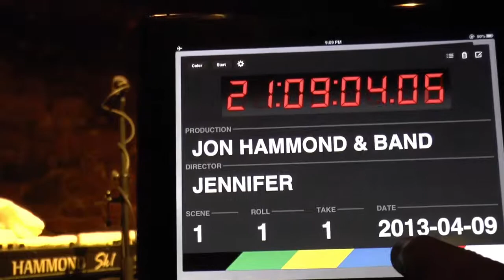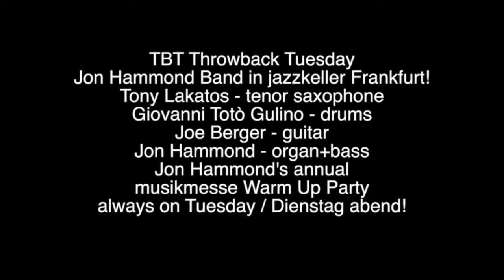TBT Throwback Tuesday Jon Hammond Band in jazzkeller Frankfurt!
Jazzkeller-Chef Eugen Hahn
Tony Lakatos - tenor saxophone
Giovanni Totò Gulino - drums
Joe Berger - guitar
Jon Hammond - organ + bass
Jon's annual musikmesse Warm Up Party in world famous Jazzkeller